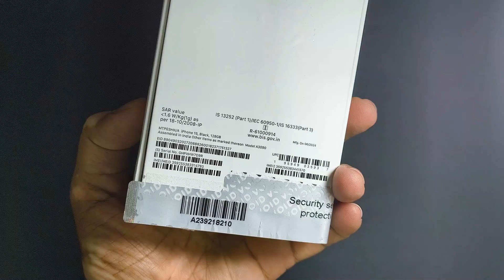iPhone 15 Quick UNBOXING 2024